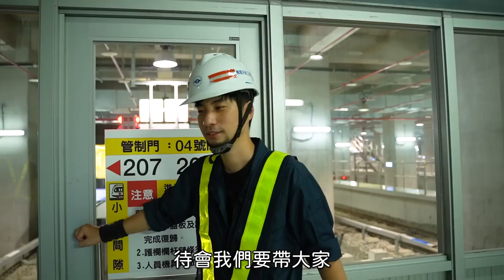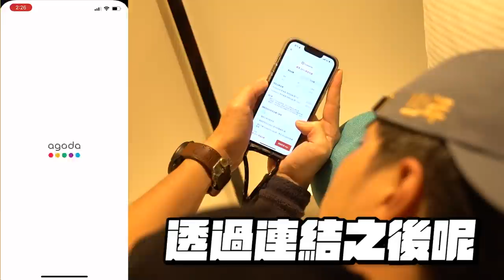台北捷運環狀線電聯車 體驗無人車廂如何洗車【超認真少年】Take a shower with Electric Multiple Unit(EMU)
這裡說的電聯車 和你想的電聯車
絕對不一樣
台北捷運中 無人駕駛的電聯車

特別感謝：臺北市捷運工程局、台北捷運公司、SHOPBACK

SHOPBACK超認真少年註冊連結 下載註冊賺$100獎勵金

【熱門影片】
1台車床抵6間工廠 車床基礎介紹 傳統車床 CNC 自動化整合 Taiwan lathe history (traditional lathe , CNC, DMG MORI )